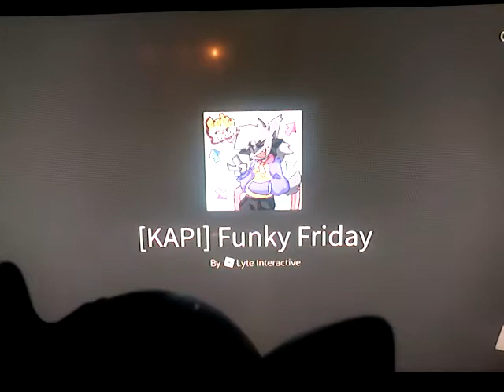i pretend to be daddy dearest in Funky Friday...